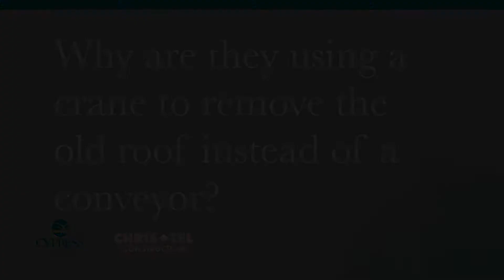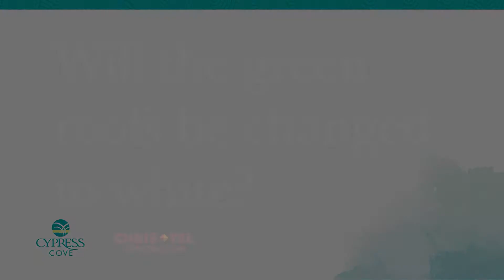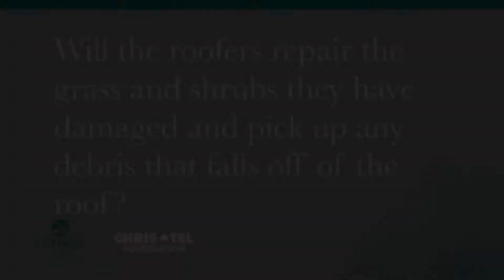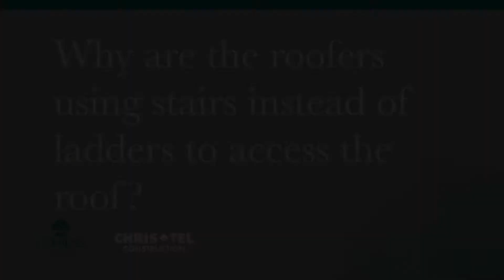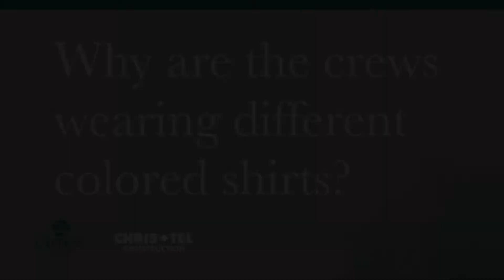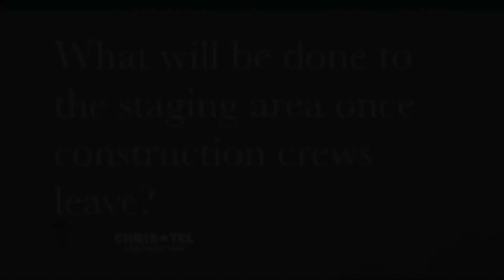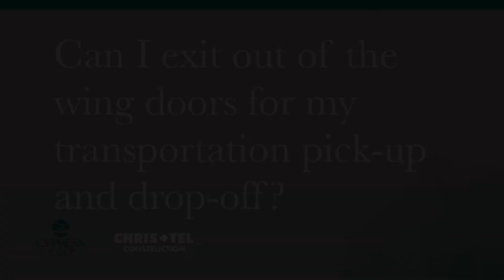Cypress Cove Roof Update Project Q&A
Chris Tel Construction Project Manager Alex Maziekas answers resident-submitted questions about the Cypress Cove reroofing project.